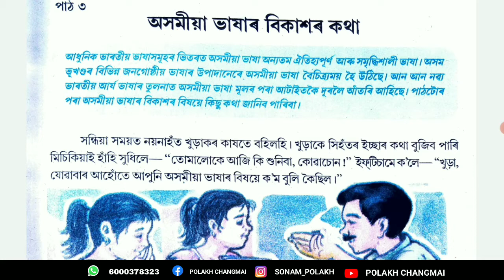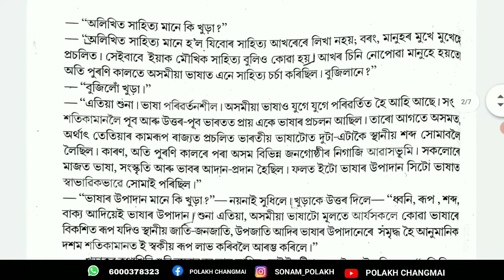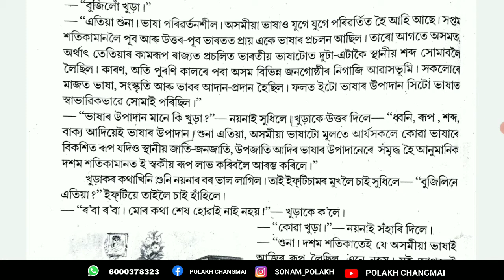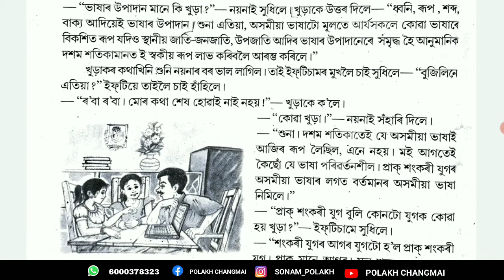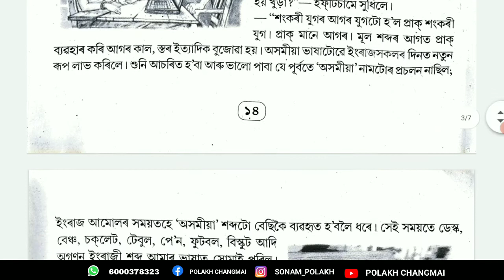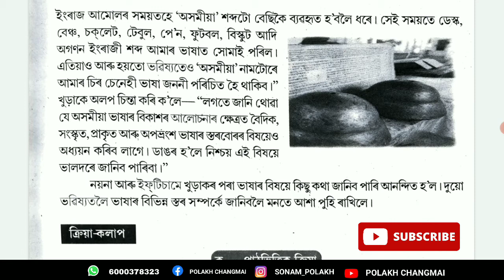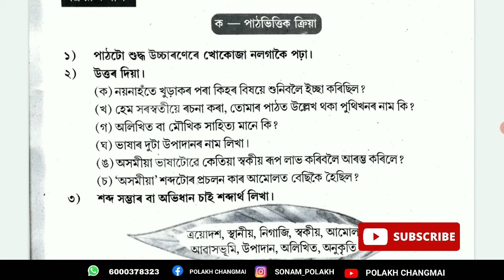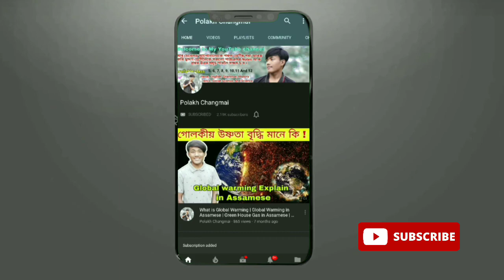class 6 assamese lesson 3 | Class 6 Assamese Question Answer | Chapter 3 | অসমীয়া ভাষাৰ বিকাশৰ কথা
presenting hear the class 6 Assamese lesson 3 summary and question answer.  i hope you like this video